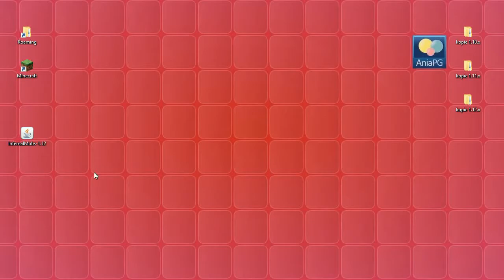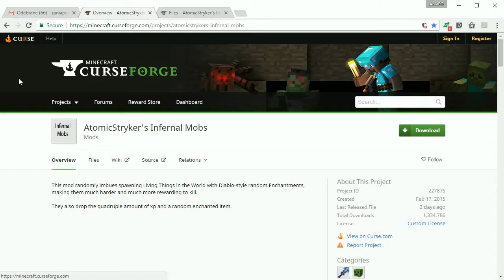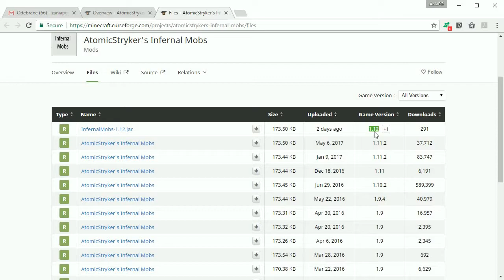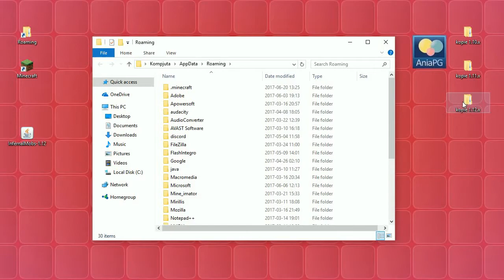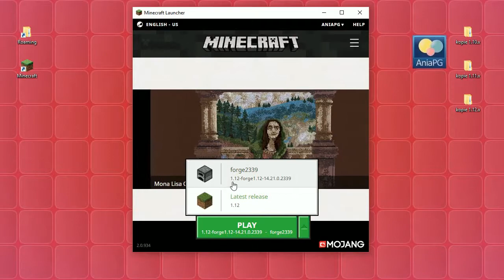Infernal Mobs 1.12 - Jak zainstalować mody - PL Instalacja moda do Minecraft 1.12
[INFERNAL MOBS MOD 1.12]

W 1121 odcinku z cyklu Pomocne [TUTy] zainstalujemy moda: [1.12] Infernal Mobs Mod - by AtomicStryker

UWAGA!!!

! POMOCNE LINKI: !
* Infernal Mobs Mod - by AtomicStryker

Muzyka:
* "The Telltale Hero" by Briareus